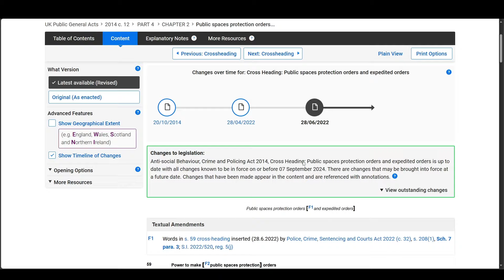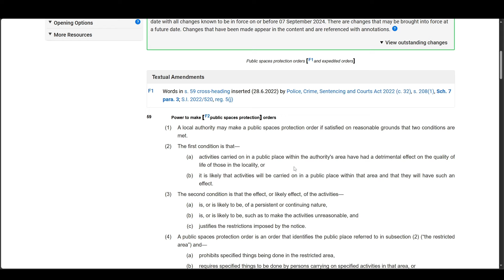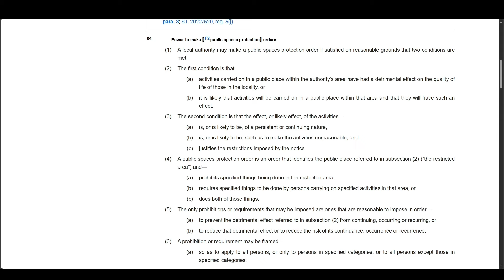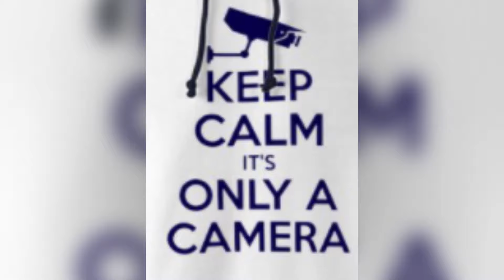Arrested For Standing On A Street Corner